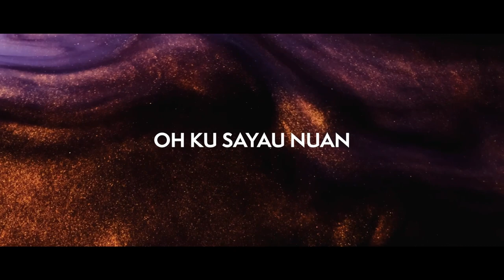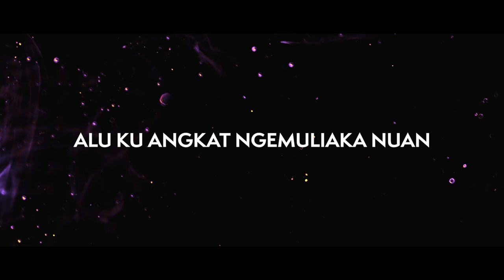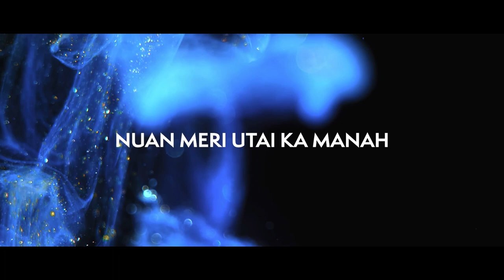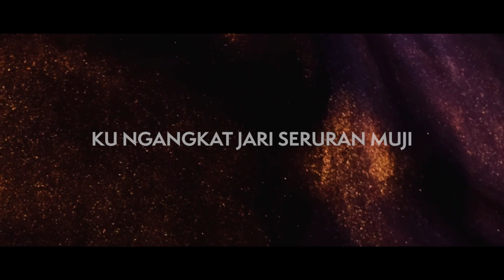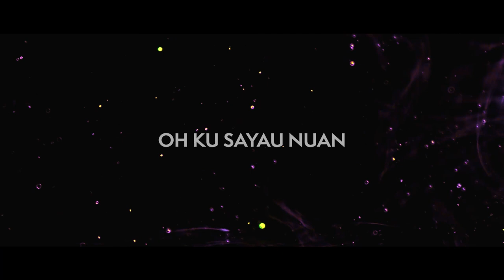Chin Up Show (Episode 04): Loyal 2-the-† and Recognizing the Man of God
Welcome back to The Chin Up Show with your host, Pr Kenneth Chin! In this captivating fourth episode, Pr Kenneth sits down with Kien Yiak, one of his most loyal and faithful disciples, tracing back to the teenage years. Together, they explore the roots of their journey, sharing the transformative experiences and growth that have unfolded since Kien Yiak joined AYA and Acts Church.

Get ready for an intimate conversation that unveils the profound impact of faith and mentorship on a young soul.

But that's not all! Pr Kenneth also delves into the world of his personal assistant, Shirley Wong. In an exclusive interview, Shirley shares valuable tips and the core values that make a truly exceptional personal assistant. Discover the behind-the-scenes dynamics that contribute to the smooth operation of Pr Kenneth's vibrant and impactful ministry.

Subscribe now to The Chin Up Show and join us for an episode filled with stories of faith, loyalty, and the unsung heroes who contribute to the greater narrative of inspiration and change.

Catch it Every Thursday at 7.00pm on Youtube, Spotify and Apple Podcast and some other platforms.